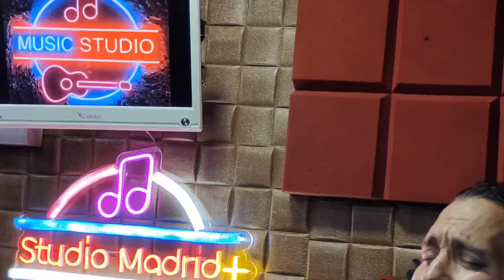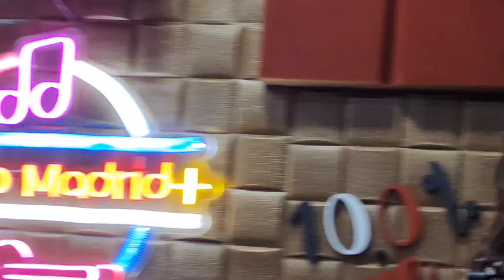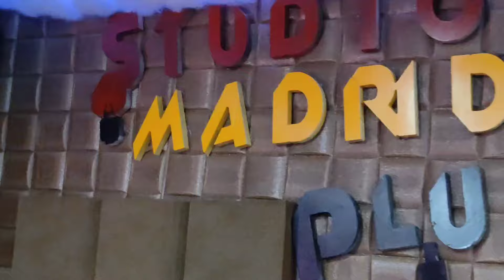أول عودة بعد أعتزاله الموسيقي Dans cette vie في هاذ دنيا voix d'ange Yacine Mitch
Yacine Mitch studio Madrid+

7558532 Records DK

style Raï classe sentimental live
écrit & composé interprète : Yacine Mitch
Arrangement ; Apell
mix mastering + vidéo : Djlou Milano